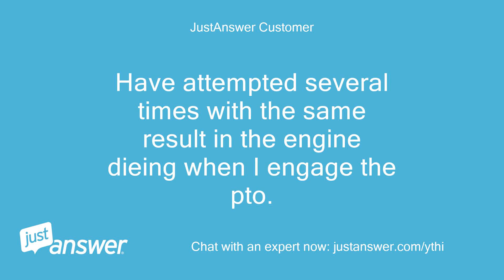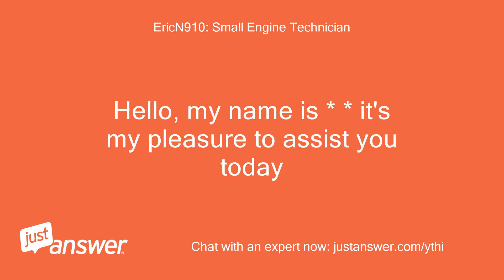I have a SD 60 in. zero turn mower that was working just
JustAnswer Customer: Second opinion] I have a Hustler SD 60 in.
JustAnswer Customer: zero turn mower that was working just fine yesterday.
JustAnswer Customer: Today when I started to complete the mowing the mower dies when I engage the pto to begin the mowing blades.
JustAnswer Customer: I've checked for any belt jams and found no encumberances to the belt although the belt does need to be replaced as I noticed numerous cracks in the belt itself.
JustAnswer Customer: Have attempted several times with the same result in the engine dieing when I engage the pto.
Pearl Wilson: Assistant: What's the brand and model of your lawn mower?
JustAnswer Customer: See message.its a Hustler SD mower with 60 inch deck and it 5 years old
Pearl Wilson: Assistant: How long has this been going on with your lawn mower?
JustAnswer Customer: Just started today.
JustAnswer Customer: I mowed a bit over 3 hours with it yesterday and it worked just fine.
JustAnswer Customer: Ive checked the belts and they need replaced but are still intact Also checked for anything blockage in any of the pulleys
Pearl Wilson: Assistant: Is there anything else the Engine Expert should know before I connect you?
Pearl Wilson: Assistant: Rest assured that they'll be able to help you.
EricN910: Small Engine Technician: Hello, my name is * * it's my pleasure to assist you today
EricN910: Small Engine Technician: How can I help you with your Hustler
JustAnswer Customer: Problem has been resolved
EricN910: Small Engine Technician: Great!